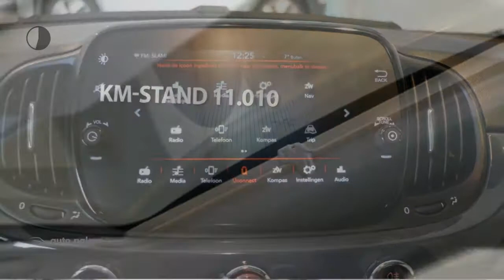Fiat 500 TwinAir 80pk Lounge